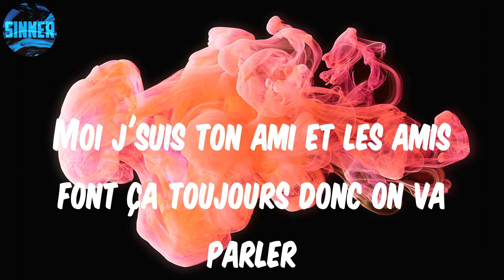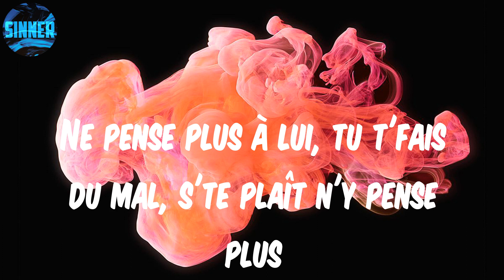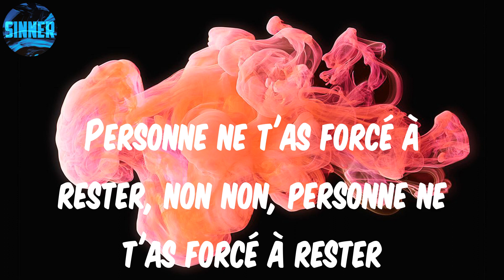Tayc - N'y pense plus (Lyrics)